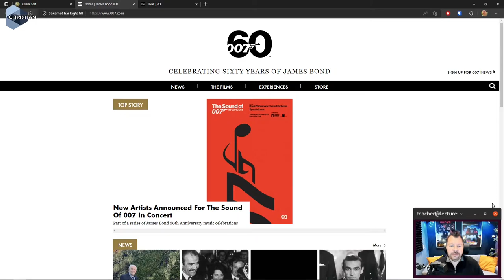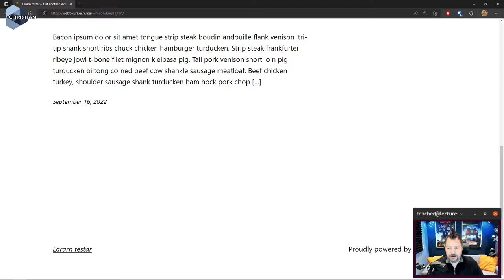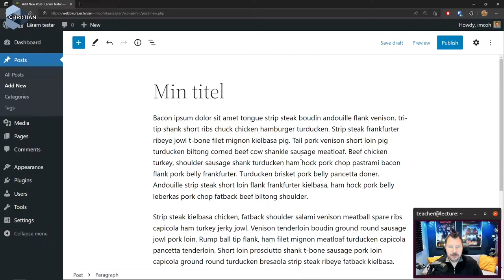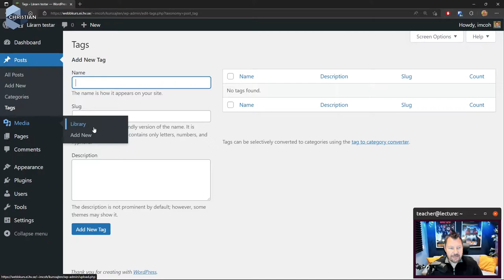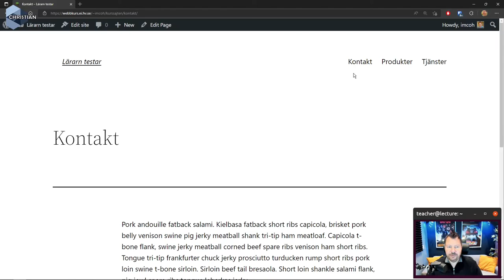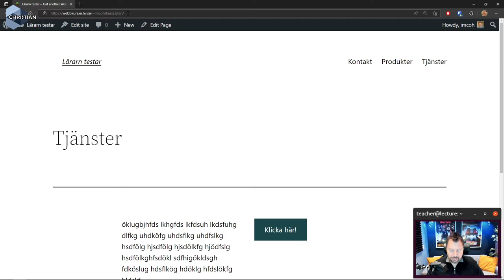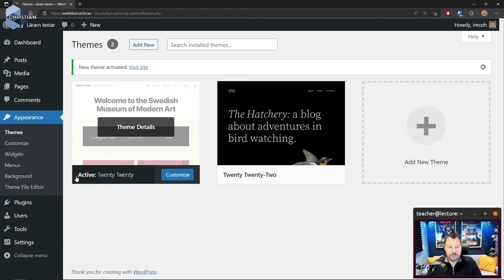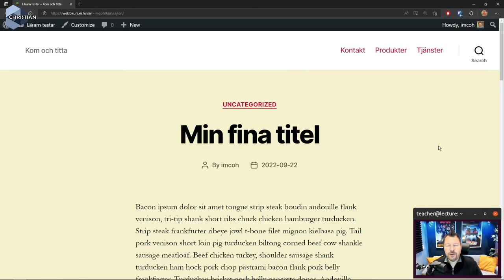CMS 2022 3.2 Rundvandring runt i Dashboarden